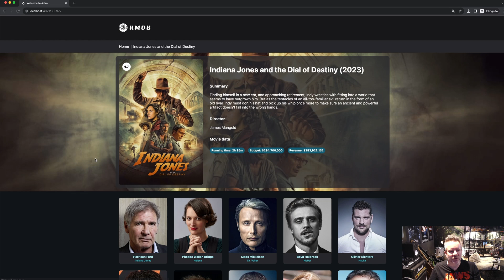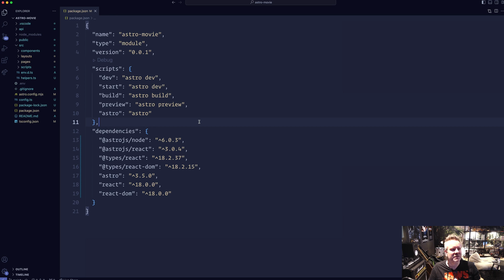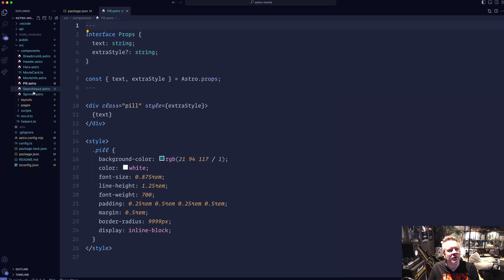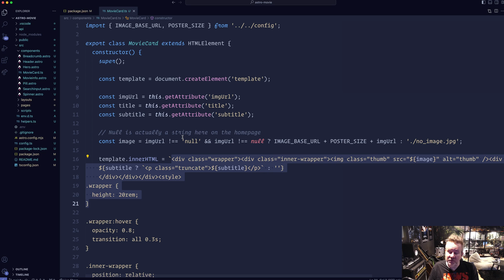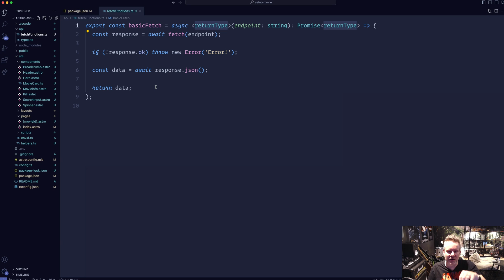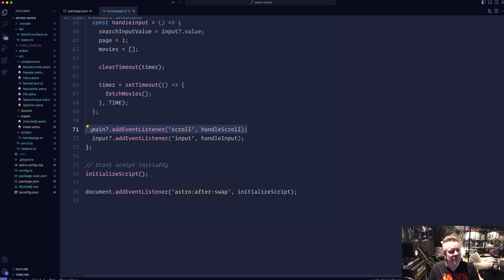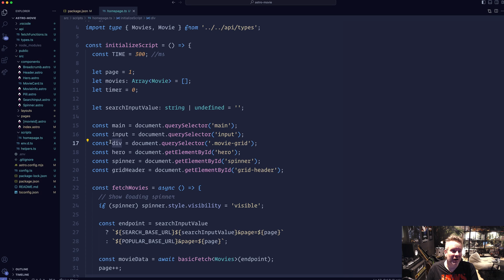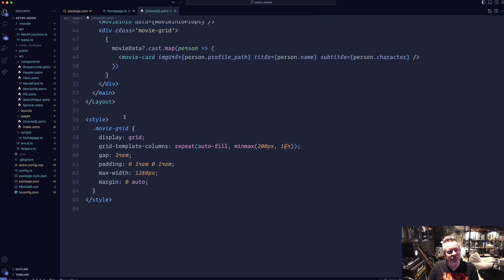How I created a movie application with Astro 3 .x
I'll show how I created a movie application with infinity scroll and search functionality with Astro 3.x ... I'm also using the transition API and web components. Everything is built without any external libraries or frameworks. It's plain vanilla JS/TS and CSS. The data is from the movie DB.